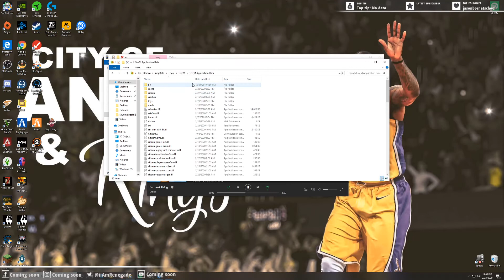How to clear your cache